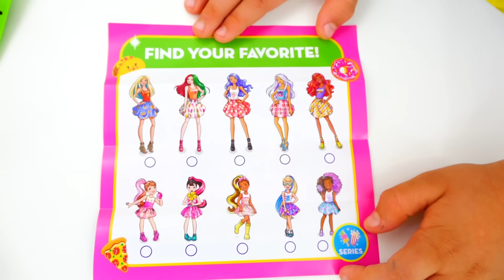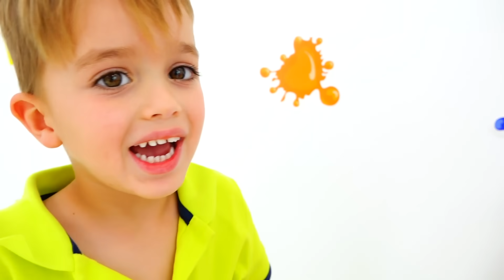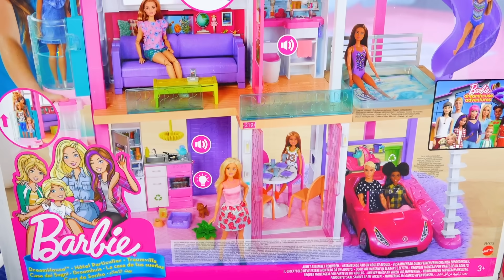Vlad và Nikita chơi với búp bê Barbie màu tiết lộ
Trẻ yêu cầu mẹ cho đồ chơi mới. Mẹ chỉ có búp bê Barbie. Vlad và Nikita đang chơi với một loạt búp bê Barbie mới.

Đây là một quảng cáo trả tiền cho Mattel.
Cha mẹ, búp bê Barbie màu tiết lộ có sẵn tại Walmart, Target và Amazon.